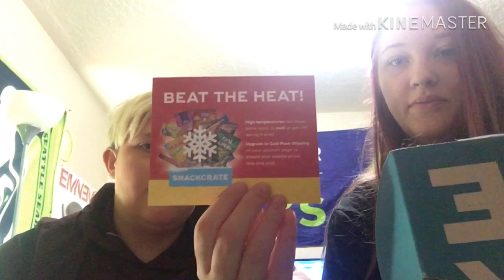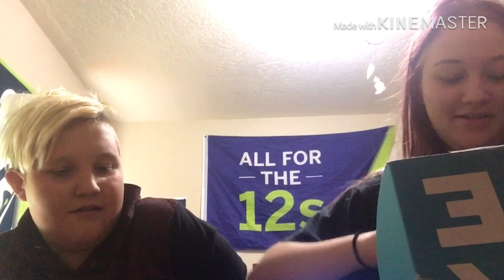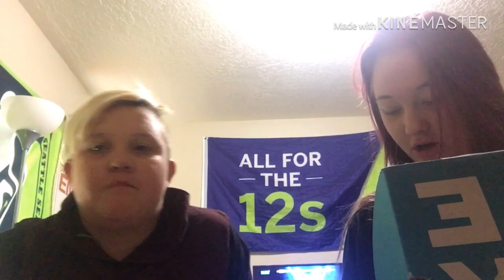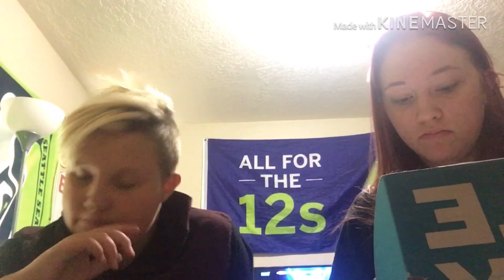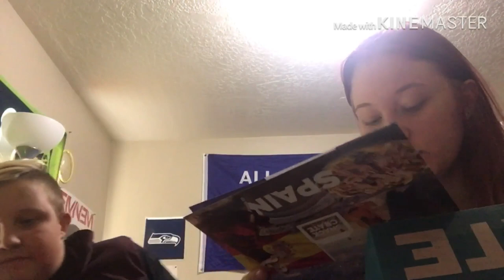WE BOUGHT A SNACK CRATE FROM SPAIN